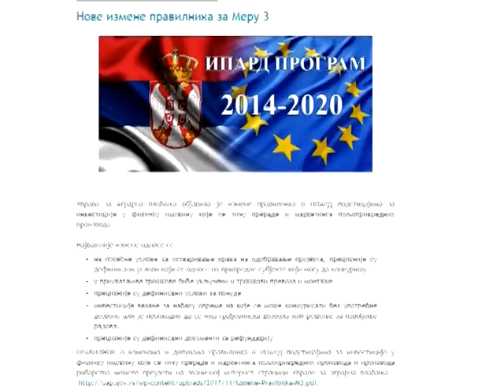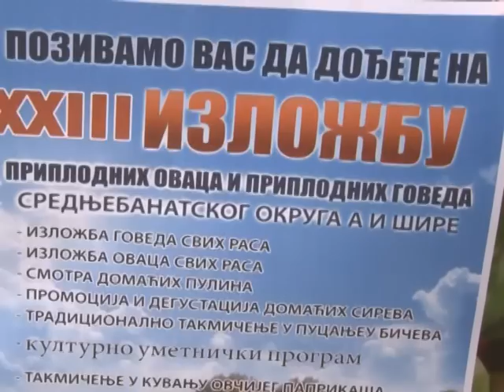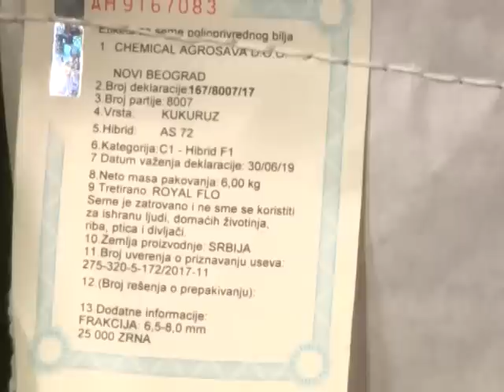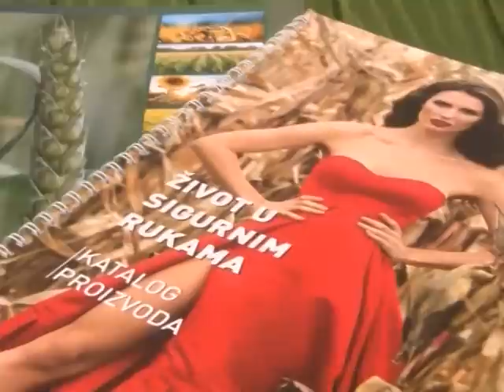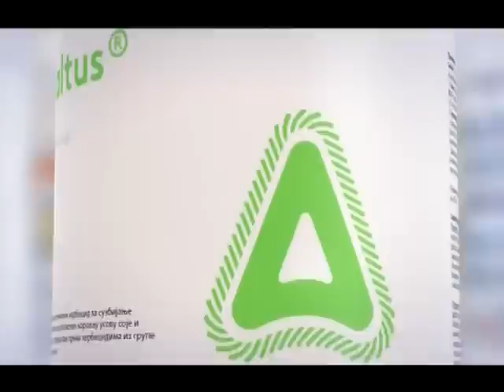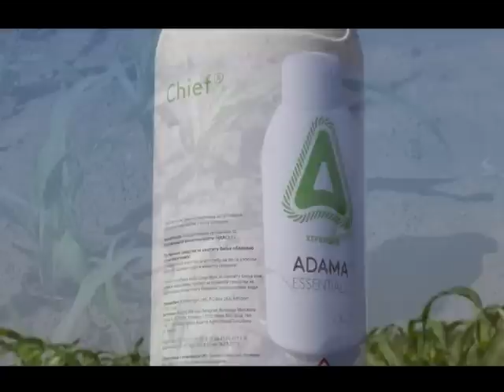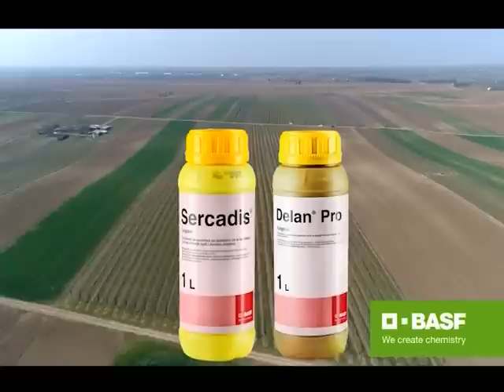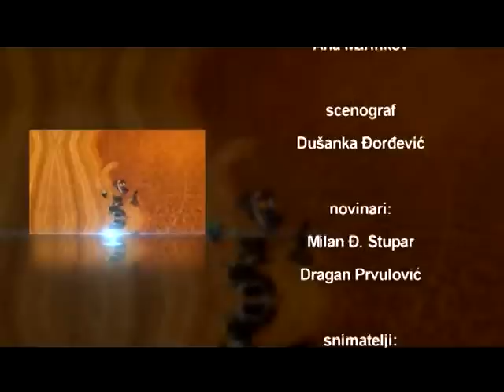AGROČAS 6. APRIL 2019.